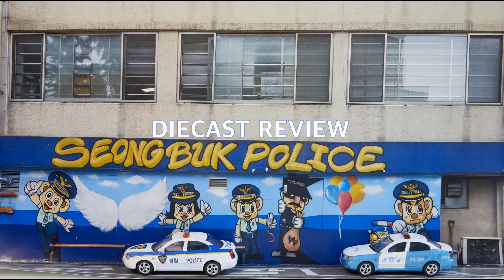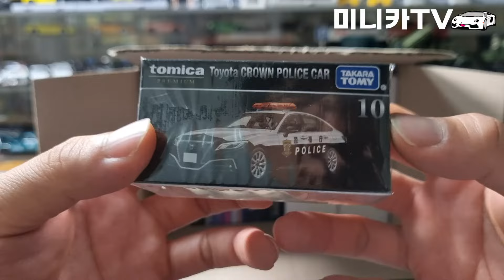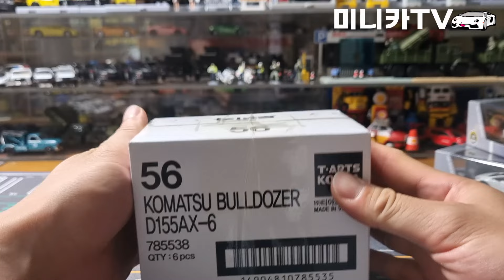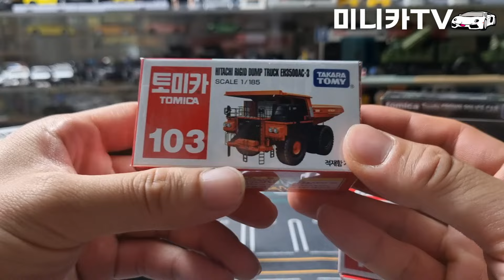토미카 신상품과 이번달에 리뷰할 미니카 제품 미리소개하기!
토미카 신상품과이번달에 리뷰할 미니카 제품 미리소개
지금 바로 만나보자!